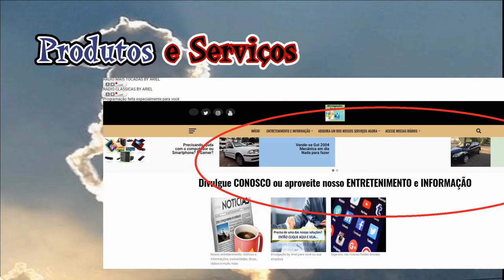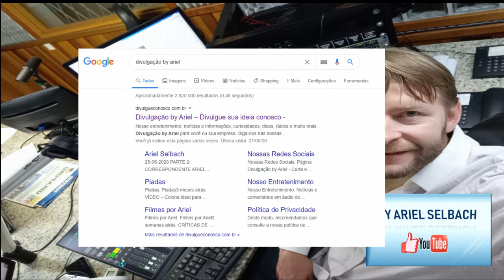Mulher de Leo batista é encontrada morta na piscina (Leyla Belinaso)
A polícia realizou uma investigação no local e uma investigação foi aberta para apurar as circunstâncias da morte.